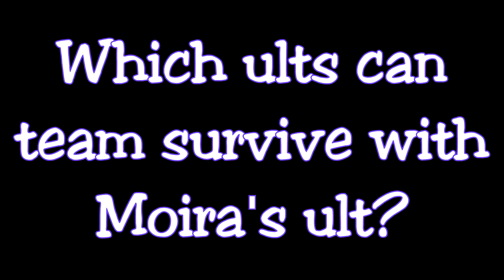Can Moira get out of Zarya's ult?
I guess this is kind of like mythbusters

Music used
Hot mess by audionautix